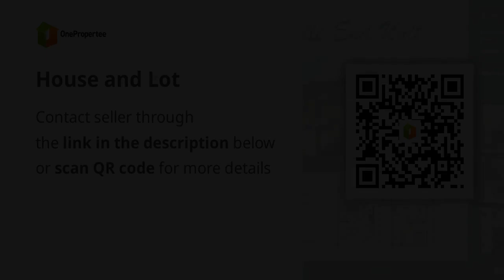House and Lot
House Type: Single Attached House
Number of Bedrooms: 2
Number of Bathrooms: 1
Floor Area in sqm: 108 sqm.